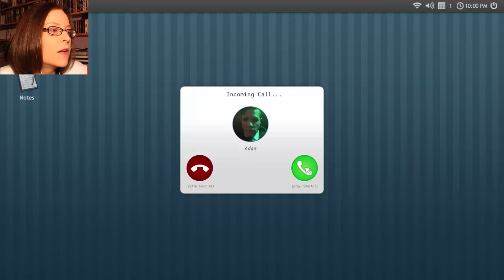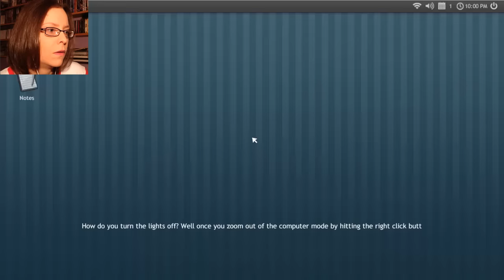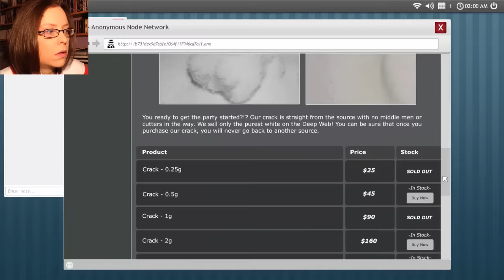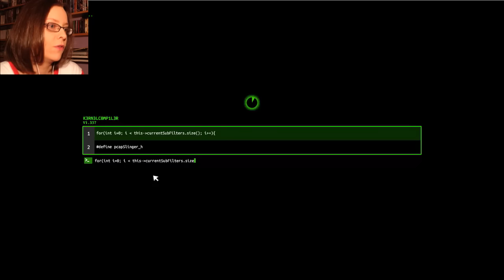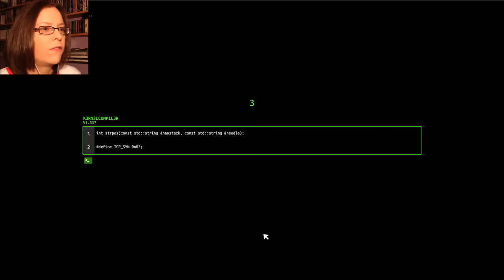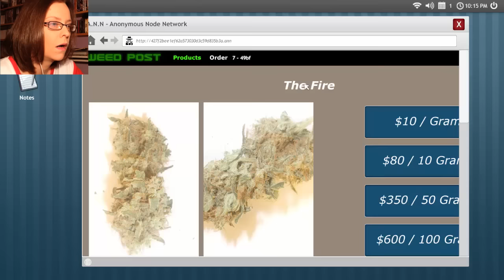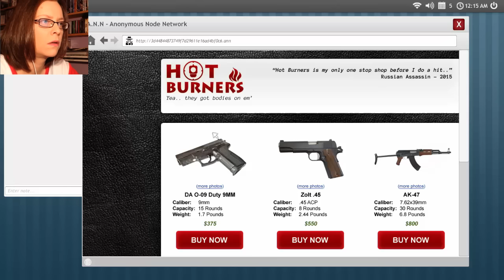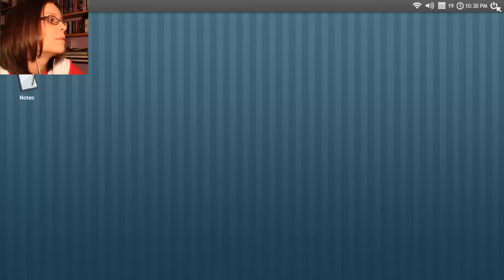SEND MY NUDES BY MESSENGER PIDGEON! Welcome To The Game (Gameplay/Walkthrough/LetsPlay)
Prepare to watch me fail hard!